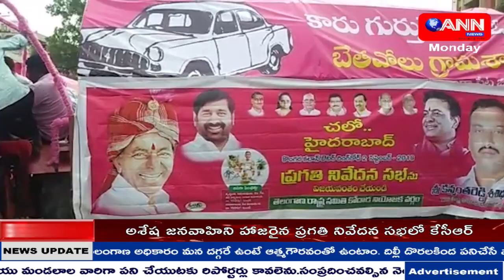ANN NEWS TELUGU